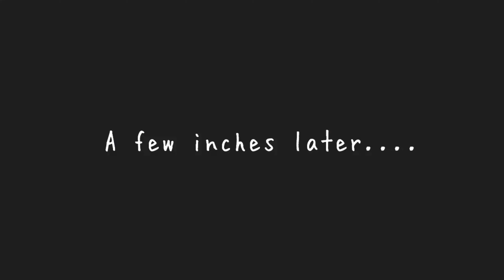Inabutan Kami ni Typhoon Tonyo | Overnight Stay sa Feliz | Diary sa Pobre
Vlog Title: Inabutan Kami ni Typhoon Tonyo | Overnight Stay sa Feliz | Diary sa Pobre

Hi Beshies, I hope you're all doing fine. In this episode, we had an overnight stay at Feliz Pansion House in Bais City Negros Oriental. Super nag enjoy parin kami despite typhoon Tonyo.